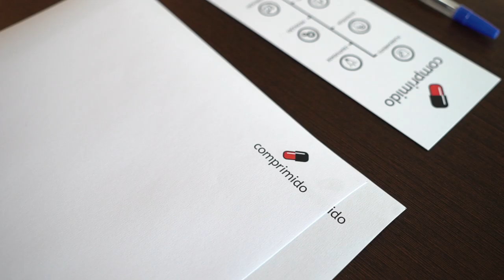Free Stock Footage